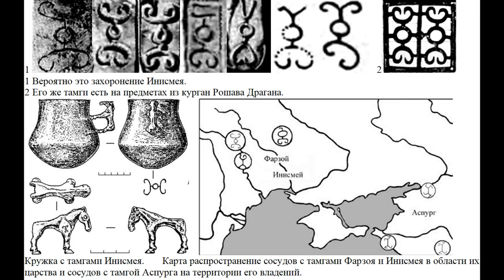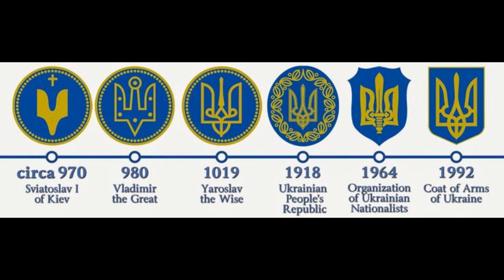АОРСИЯ - РУСЬ-УКРАИНА В ПЕРВОМ - ПЯТЫХ ВЕКАХ НЫНЕШНЕЙ ЭРЫ. РУСЬ ДО РЮРИКА ИЛИ ПРЕДЫСТОРИЯ РУСИ.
АОРСЫ (САРМАТЫ), ПРЕДКИ АНТОВ, ГУННОВ И СЛАВЯН. ЗАРОЖДЕНИЕ ДРЕВНЕЙ РУСИ, ДО РУСИ РЮРИКА И ВЛАДИМИРА.
АОРСЫ, ДЕРЖАВА АОРСОВ - ДЕРЖАВА ГУННОВ - ДЕРЖАВА СЛАВЯН. ИСТОРИЯ СЛАВЯН ПЕРВЫХ ВЕКОВ НЫНЕШНЕЙ ЭРЫ.
Аорсы — один из осколков Сарматской или Скифской династии, позднее провозгласившей сопричастность с Сарматами.
Общая численность подвластного Аорсам народонаселения составляла более 1 – 3 млн. человек.
Этноним аорсов связан с авестийским auruša- и осетинским ūrs или ors, что означает «белый». Имена Арсия и Арса, упомянутые Аль-Масуди и Аль-Гарнати в 10-12 веках нашей эры, также могут быть связаны между собой.
В лучшие времена имени владения в Задонье, Прикавказье и Средней Азии, где оставалось множество осколков данной династии (например арсы). Впервые они, как и Сираки упомянуты в «Географии» Страбоном, наиболее влиятельные племенем среди восточных сарматов. Страбон свидетельствует, что владения некоторых осколков аорсов и сираков «простираются на юг до Кавказских гор; они частью кочевники, частью живут в шатрах и занимаются земледелием». Далее Страбон дополняет эти скудные сведения:
Эти аорсы и сираки являются, видимо, изгнанниками племен, живущих выше, а аорсы обитают севернее сираков. Абеак, царь сираков, выставил 20 000 всадников, Спадин же, царь аорсов, даже 200 000; однако верхние аорсы выставили ещё больше, так как они занимают более обширную область, владея почти что большей частью побережья Каспийского моря. Поэтому они вели караванную торговлю на верблюдах индийскими и вавилонскими товарами, получая их в обмен от армян и индийцев; вследствие своего благосостояния они носили золотые украшения. Аорсы, впрочем, живут по течению Танаиса, а сираки — по течению Ахардея…
Из этого можем видеть, что Аорсы и Сираки делятся на верхних и нижних, что соответствует Европейской и Азиатской Сарматии.